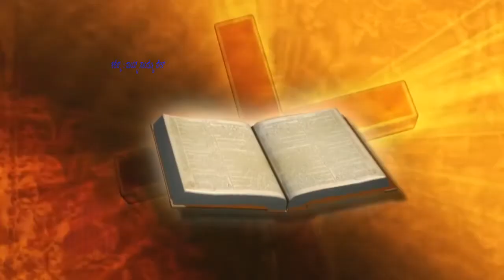ಸ್ವಾರ್ಥಾ ಥಾವ್ನ್ ಉಪಾಸ್ ಕರ್, ಆನಿ ಪೆಲ್ಯಾ ತೆವ್ಶಿ ದಯಾಳ್ ಜಾ. Fr Antony George Pinto St Joseph Seminary.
Grateful To : Most Rev Dr Peter Paul Saldanha, Bishop of Mangalore
 Preacher : Fr. Antony George Pinto,   St  Joseph Seminary Jeppu, Mangalore.
Produced By : Canara Communication Centre, Diocese of Mangalore
Camera, Concept & Editing : Fr Richard D Souza
Graphics By: Br Vikas Periera , Pastoral Institute , Bajjodi